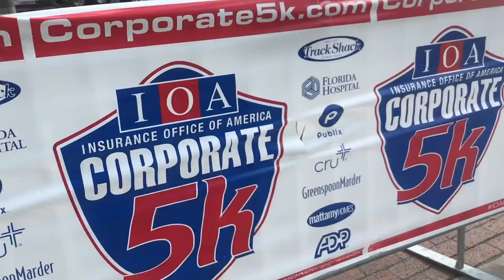Grace Karin Vintage Dress Haul | Spring Dapper Day DisneyBound Prep!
Walt Disney World Spring Dapper Day 2018, I'm ready for you! What do you think of Sarah's dress selections? We'd love to hear your DisneyBound suggestions! We are so happy to work with Grace Karin on this haul. All of the shop links are below! Peter ran the Insurance Office of America Corporate 5K downtown. After a victory beer, we eat dinner and hang out at home before recording this week's Park Hopper Podcast episode with Dom!

Lemon Swing Dress
Royal Blue Swing Dress
Blue, Green, and Yellow Floral Dress
Crinoline Underskirt